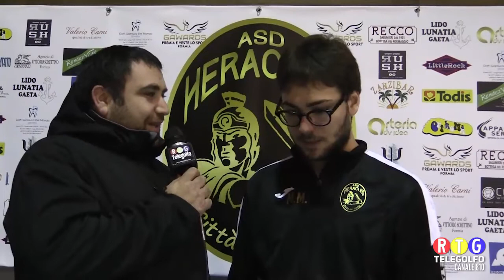06-02-19 Partitissima Heracles Cdg - Eur Massimo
Gara integrale degli ottavi di Finale di Coppa Lazio di Calcio a 5 C2 tra Heracles Città del Golfo ed Eur Massimo